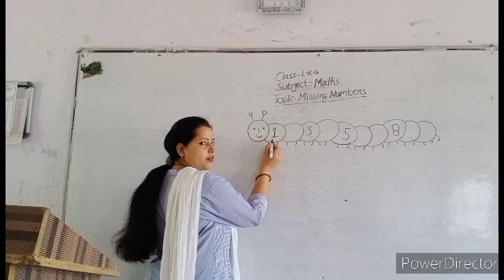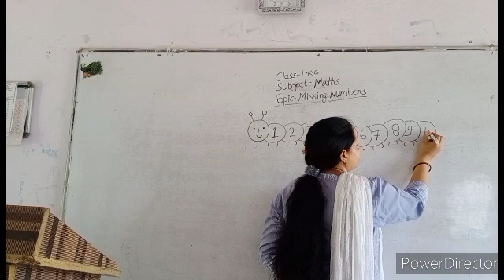missing number -lkg